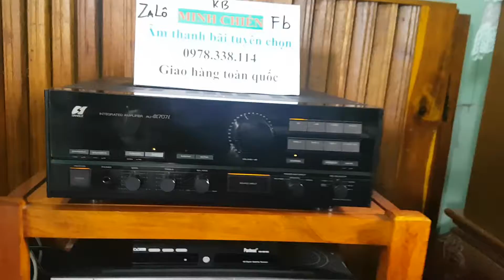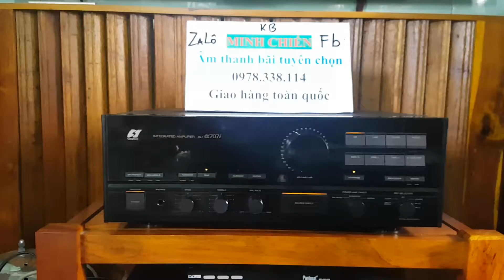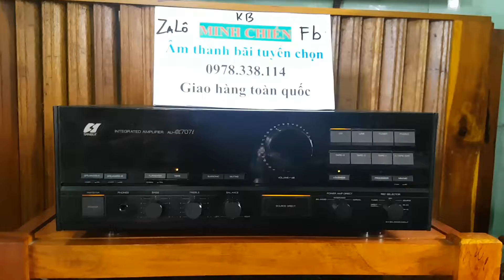Test Sansui 707i gửi bác Đà Nẵng